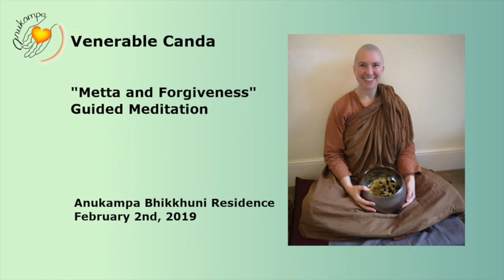Ven Canda: "Metta and Forgiveness" Guided Meditation at Anukampa Bhikkhuni Residence